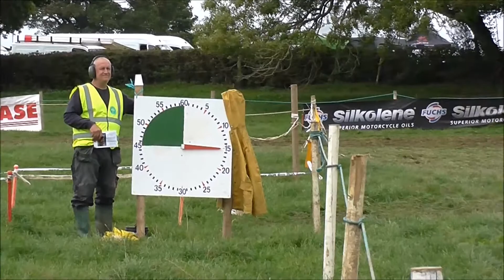2017 Clash of the Titans Race